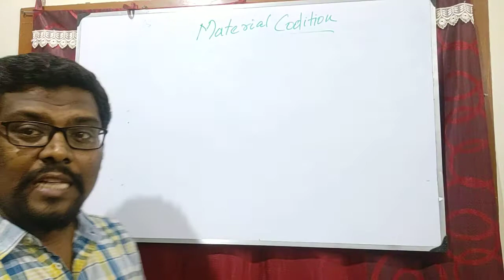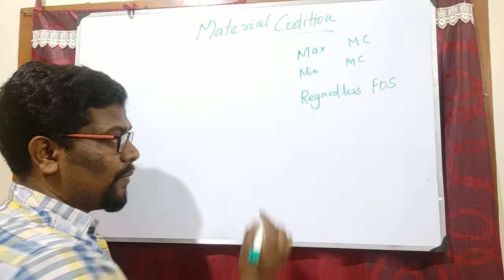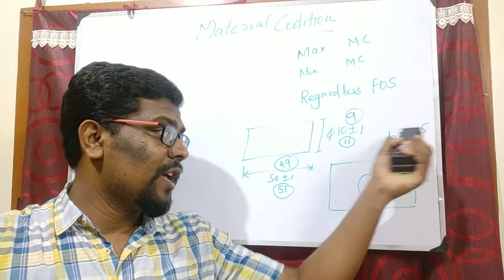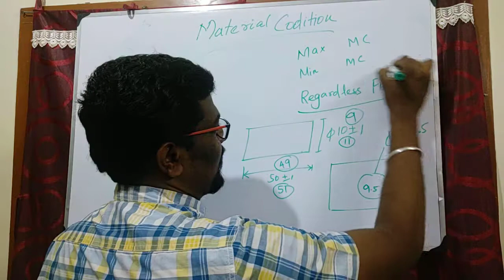gdt Material Condition